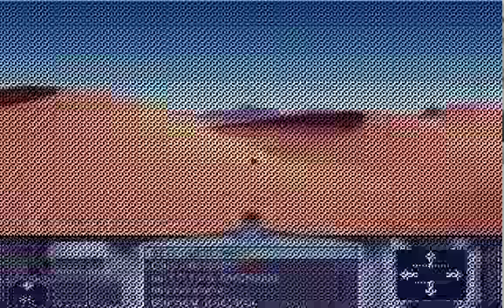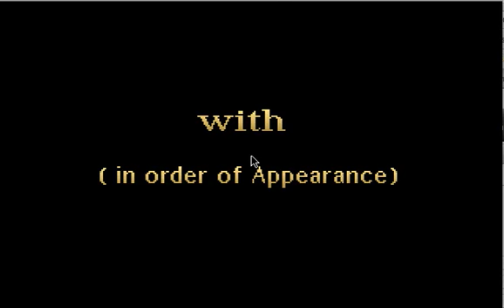Dune 1 game by Cryo Ending Plus finishing gameplay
I finish the original Dune game by Cryo.. features the ending, sorry about the random mouse crosshair thing